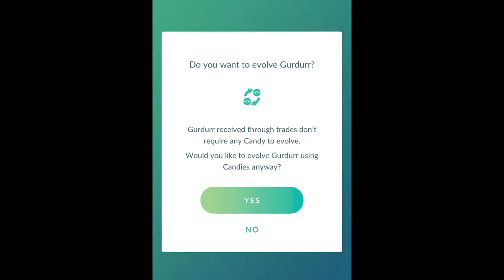Timburr community day in Pokemon GO! Conkeldurr learn Brutal Swing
Timburr Community Day in Pokemon GO!

Get ready to flex those muscles and join us for the Timburr Community Day event in Pokémon GO! This is your chance to evolve this powerful Fighting-type Pokémon and take on some epic battles.
During this event, Timburr will be appearing more frequently in the wild, and you'll have a chance to encounter a Shiny Timburr! Plus, if you evolve Timburr into its final form, you'll get an exclusive move (Brutal Swing) that will make your Conkeldurr even more formidable in battles.

I am immensely grateful for the love and support you have shown towards my channel. Your unwavering encouragement has fueled my passion for creating content, and I sincerely hope that you thoroughly enjoyed watching and engaging with my videos.